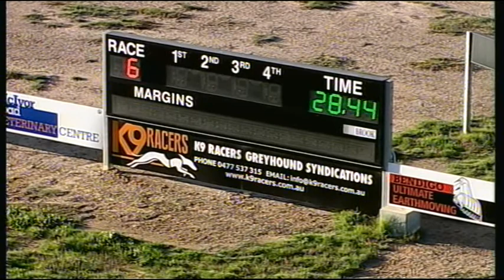BEN WED 10 MAY 17 R6